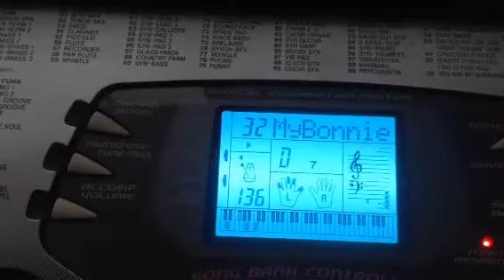Casio CTK-558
A brief demo of one Song Bank song.